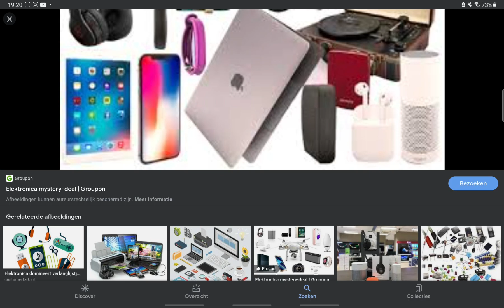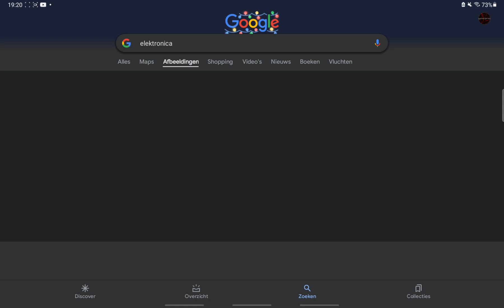30 november 2021